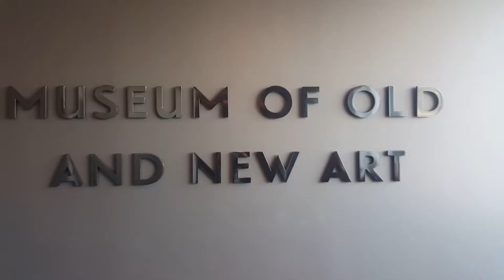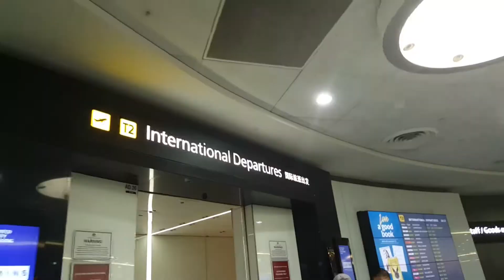Vlog #6 Coming Home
This is my last Australia Vlog for 2017 and it's a bit of a tear jerker.